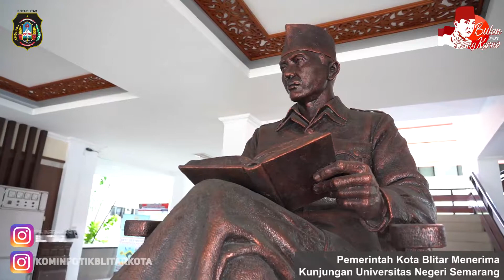Kunjungan Universitas Negeri Semarang ke Pemkot Blitar